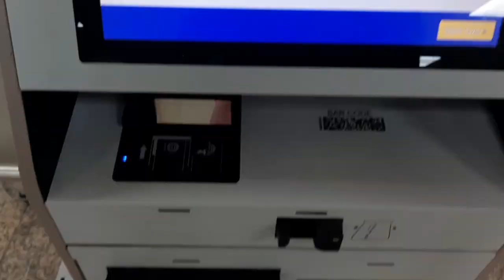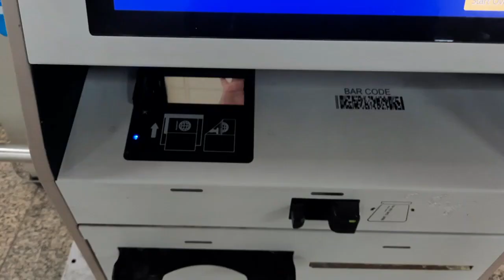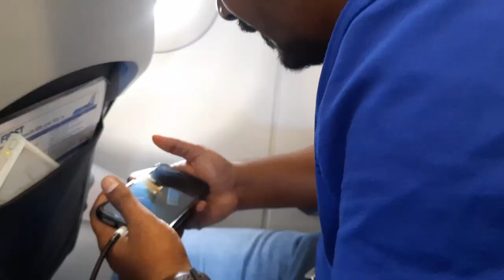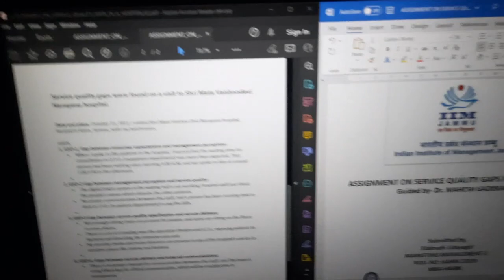IIM Jammu To Bangalore | First Vlog | Via Delhi